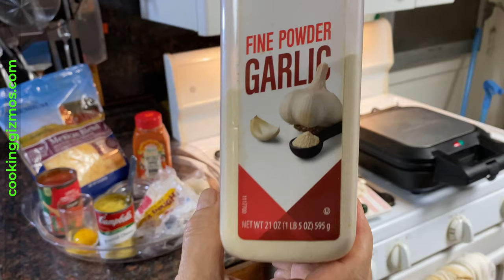Veggie Pizza Pie in Wolfgang Puck 9-inch Pie Maker 🍕 Cooking Gizmos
The  Wolfgang Puck 9-inch Pie Maker is one of my favorite appliances. It can make 9-inch pies in a few minutes. You can make pizzas and other delicious meals. In this video, I made a veggie pizza in this pie maker. For this, I used ready pizza dough, mushrooms, jalapeno, green onions, egg yolk, tomato sauce, broccoli cheese, Mexican blend cheese, garlic & red pepper.

▬ ⭐ Also see:  ▬▬▬▬▬▬▬▬▬▬▬▬